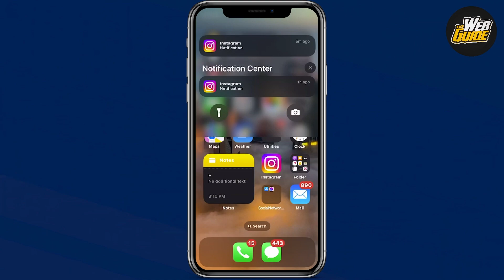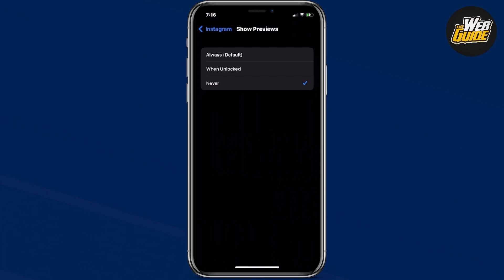How To Disable Notification Preview on Instagram (2023) | Turn Off Notifications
How To Disable Notification Preview on Instagram (2023)